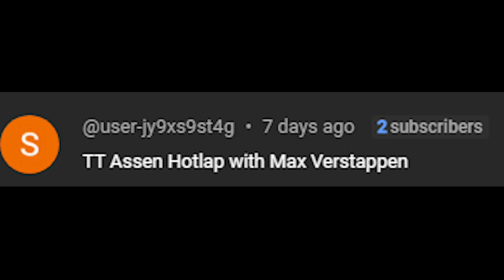Hotlap at TT Assen with Max Verstappen